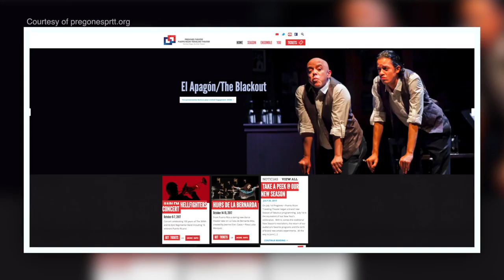BP Diaz and Speaker Mark Viverito to Tour Pregones Theater